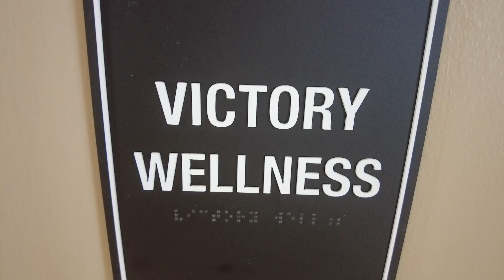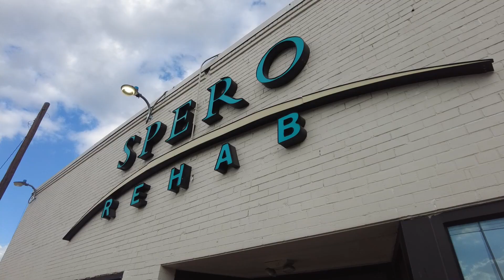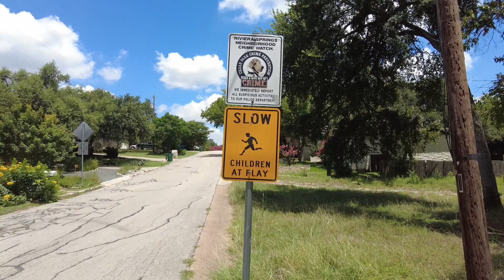Random life with a stroke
Stroke survivor can't win, gets broken ankle. We had to slow down in the last couple of weeks due to Pams injuries. This gave me a chance to tidy up the yard. I encountered wasps, with I exterminated. I got rid of my rental car, since there was no point in keeping it.